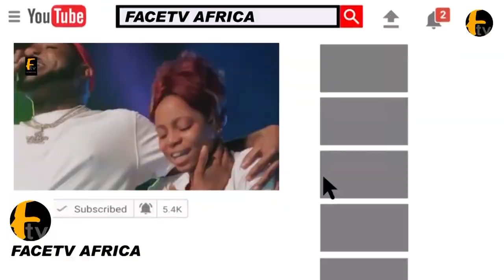SPECIAL PRAYER FOR PASUMA LATE MOTHER ALH. ADIJAT KUBURAH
SPECIAL PRAYER FOR PASUMA LATE MOTHER ALH. ADIJAT KUBURAH Facetv Africa and Music face: Real Indigenous Nigerian Music. We profile top performance, top rated Nigerian musicians, legends, events, video musicals and we dish them out to you from a Nigerian point of view.